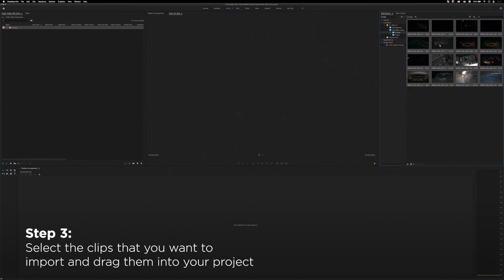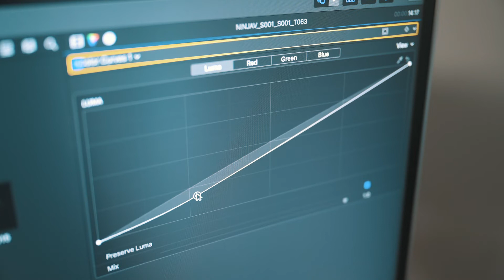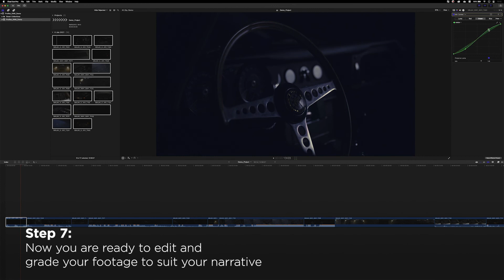Atomos X Nikon: Úprava ProRes RAW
Chcete umět rychle upravit soubory v ProRes RAW Adobe Premiere Pro a Final Cut Pro X? Podívejte se na následující video. 😊📷